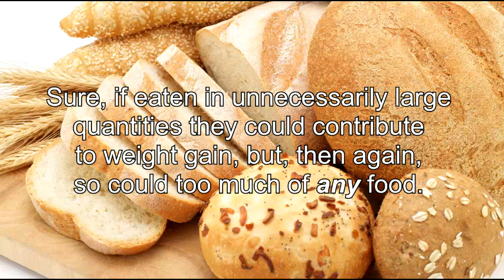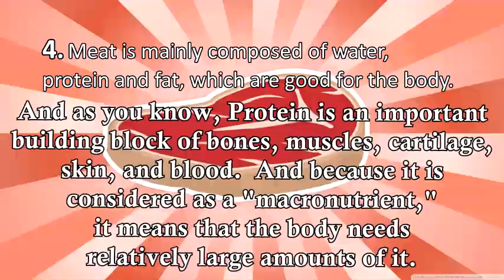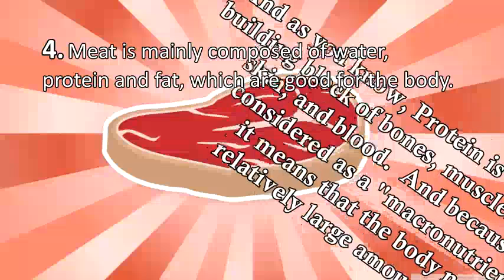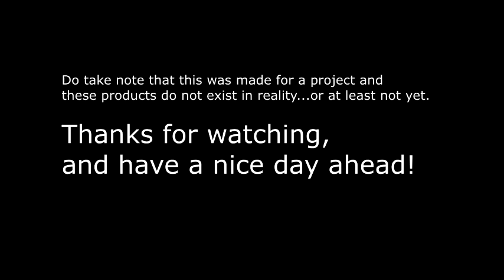Product Advertisement Project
A project made for Science Enrichment. Had to advertise two products made from Organic compounds.